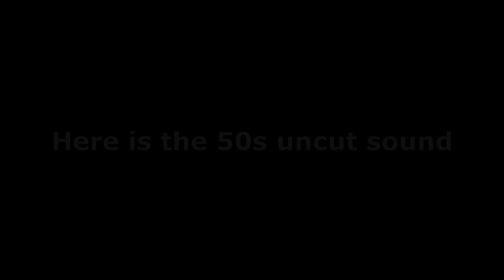"50008 TnT 56303 4ZO3 Rugby to Carlisle with Rail Grinder" 14/11/17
This working from Rugby was taking this Rail Grinder on a mileage accumulation run over the next three days.
today to Carlisle, then tomorrow around the Cumbrian coast, and back to rugby on Thursday.  Location was Cathiron